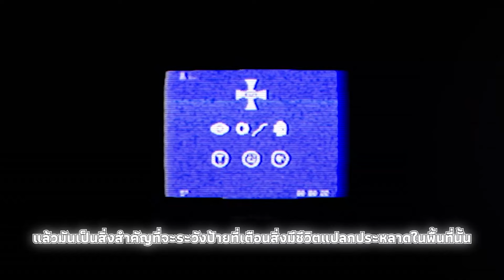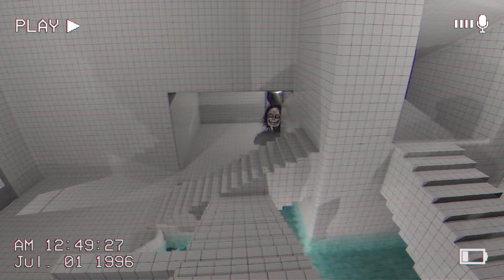แม่นางงู!!! I THE CLASSROOMS #2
ช่วยกันกดซัพเพื่อเป็นกำลังใจให้กันด้วยนะ 😉

ช่องทางติดต่อ